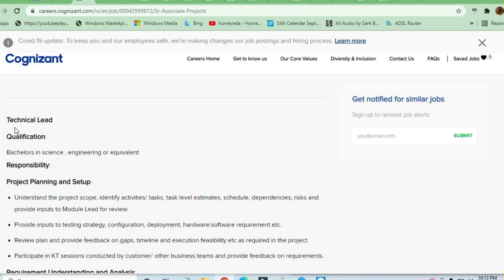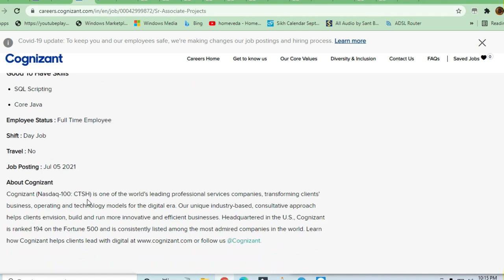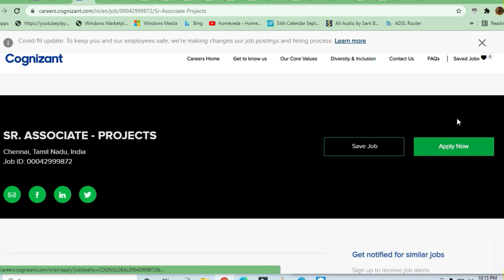Cognizant hiring software professional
🎯Searches Related To This Videos:
c++ jobs,
2020 batch off campus drive,
2020 passout off campus drive,
2021 passouts off campus drive,